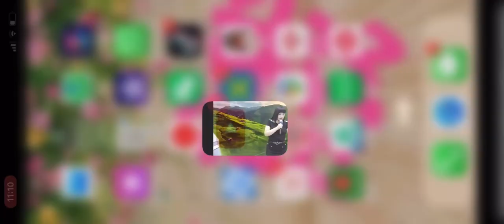神鳳 鬼馬歌王2023年3月28日